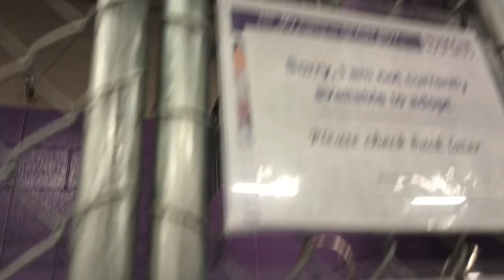Beast Boy 3y Pet Id 926820 kennel 9 HSSAZ shelter deaf, using sense of smell over hearin & seeing804